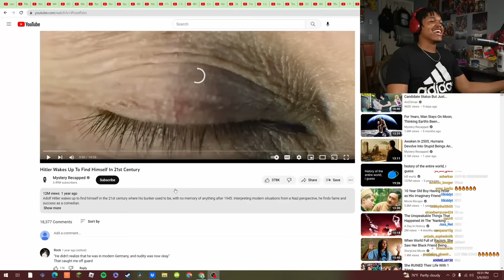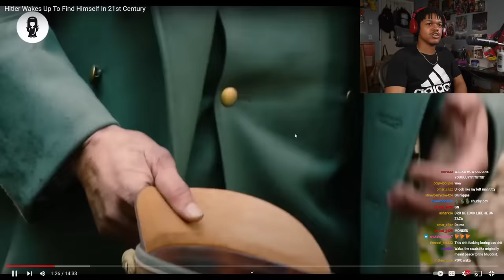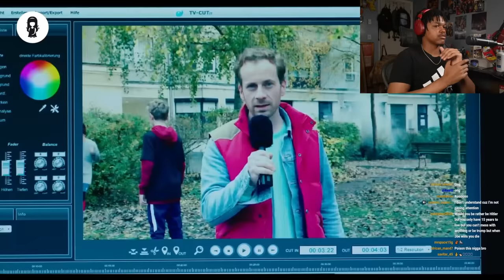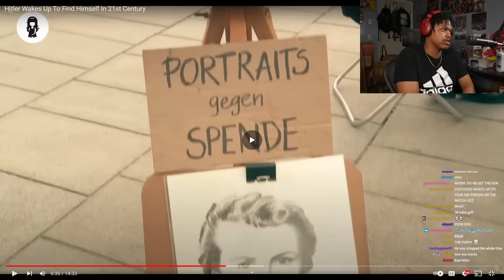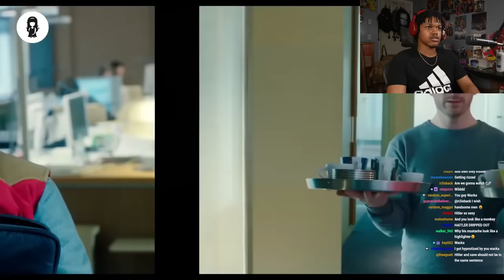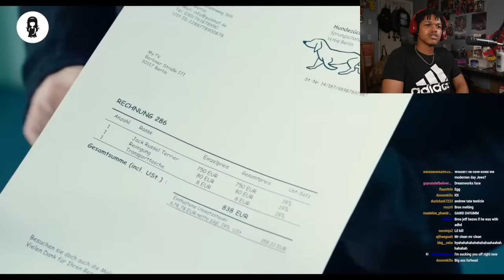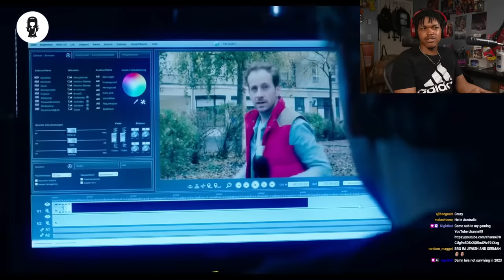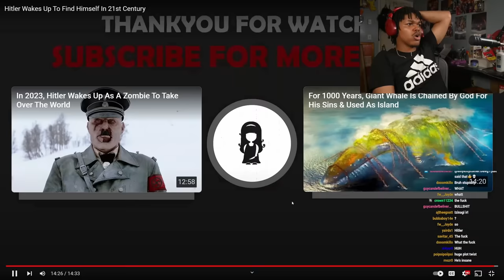If Hitler Woke Up In The 21st Century